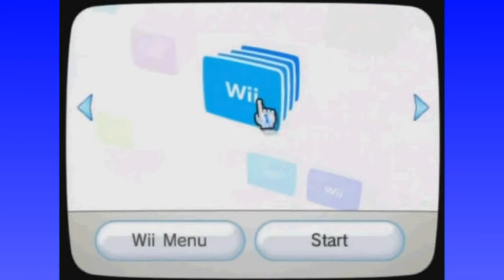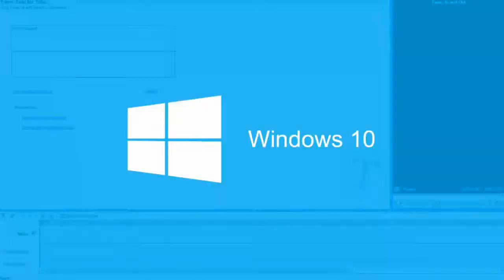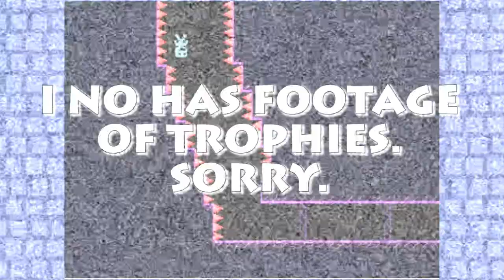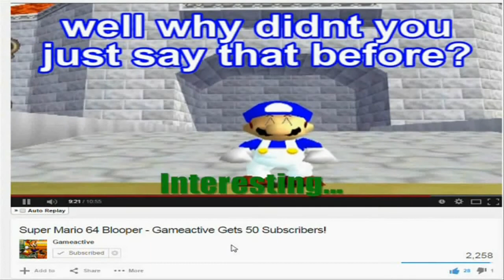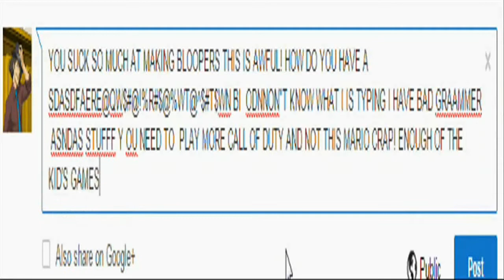Highlights 2015 | The Beginning of Another Idiot to Review Stuff - Conor Hehr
Dollarluigi has been on Youtube for three years and just had his third [Youtube] anniversary in July, which is when he began his review series Dollargame. A lot has changed since the beginning and the channel has even been rebooted more than once. Now, he presents you some of his best Stupid moments.

-Videos Used-
Dollargame - Top 5 Wii Games
Dollargame - deIz
Dollargame - Heartache 101 (All 4 Parts)
Quick Review - VVVVVV
Quick Review - World's Dawn
Quick Review Lily's Day Off
Henry Stickmin 5 | NO HUGS FOR FREDDY!!!
DollarRANT - Windows 10
Pokémon Review.avi
Final Blast of Reggie-Lution
Ace Attorney 7 Confirmed!
SM64 Bloopers - Backstories n' Stuff
Phoenix Wrong - Notice Me Senpai!
Phoenix Wrong - Game Over

*Only music I added myself when editing will be in these credits*
-Music Used-
World's Dawn
Last Window: The Secret of Cape West
Mario & Luigi: Superstar Saga
Hotel Dusk: Room 215
Photo Print Channel
Zabutom - Final Blast
DSi Shop
Stuff I Composed
Professor Layton and the Diabolical Box
Lily's Day Off
VVVVVV
Mario Party 2
Yandere Simulator
Heartache 101
New Super Mario Bros. Wii
Etrian Odyssey: The Millennium Girl
Professor Layton vs. Phoenix Wright: Ace Attorney